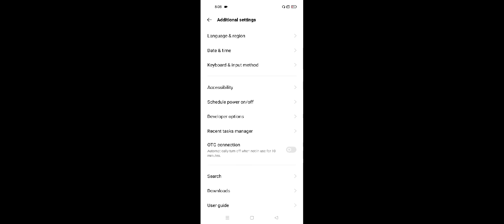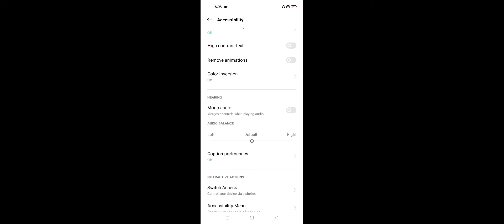Realme Narzo 50 How To Use Mono Audio